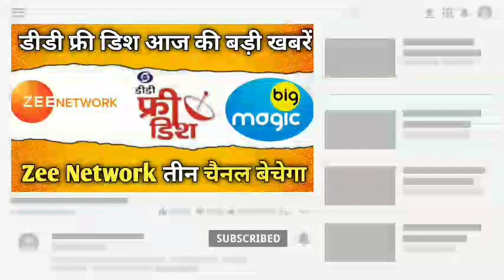❌ Zee Network बेचेगा 3 चैनल ! Sony Network Launch New Channel ! DD Free Dish New Update Today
Your Questions:-
❌ Zee Network बेचेगा 3 चैनल
Zee Network sell 3 Channels
Zee network closed 3 channels
Sony network launch some new channel
Sony network new channels
DD Free Dish New Update Today
3 Channels Big Updates
Technical Ladka
Big Magic channel update
Zee Action channel update
Zee Classic channel update
dd free dish upcoming serial
free dish
dd free dish big news
Big Magic channel closed on dd free dish
Big Magic चैनल होगा बंद